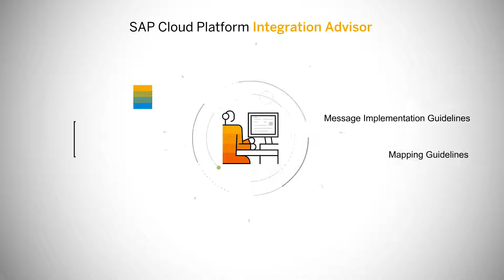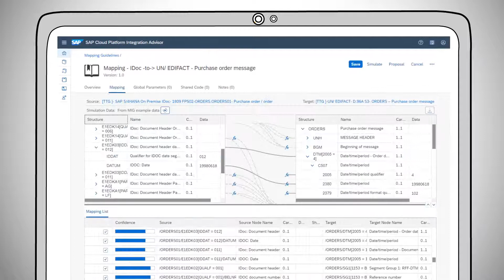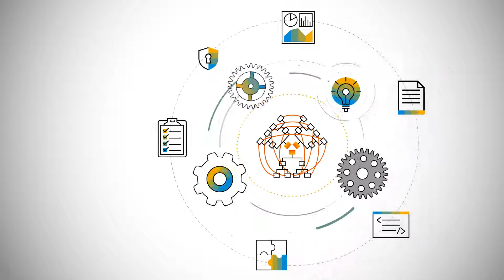SAP Cloud Platform Integration Advisor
With more and more intelligent systems and solutions, a real challenge arises, how to exchange critical business information seamlessly and just in time across different types of cloud based or on-premise business applications. This is where SAP Cloud Platform Integration Advisor, comes into picture.
And helps you to save more than 60% of the overall effort of integration implementation projects and that’s BIG!